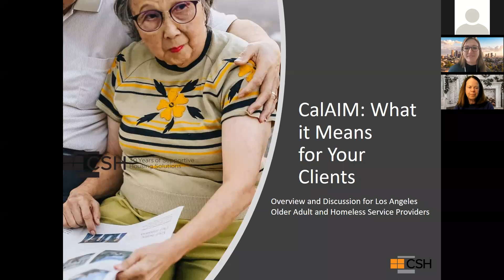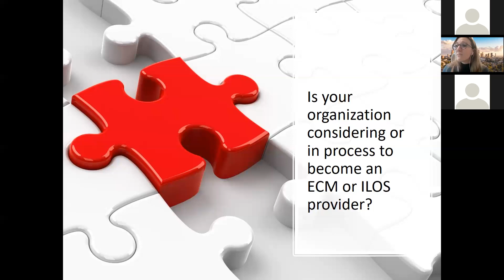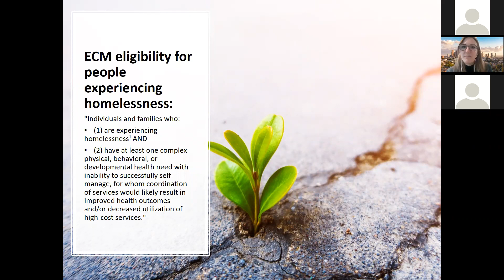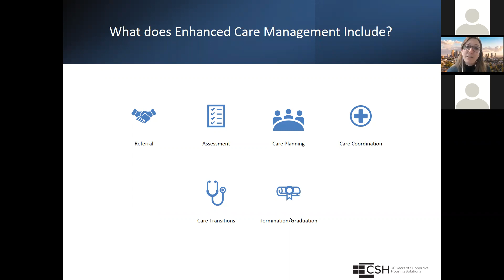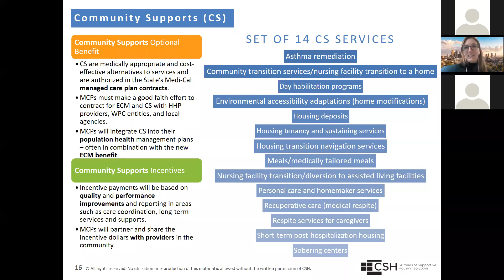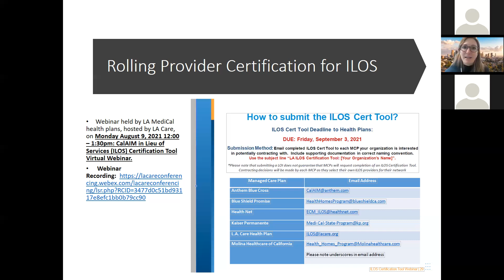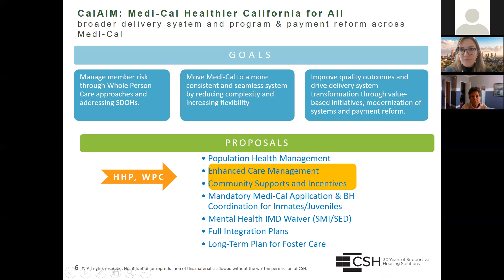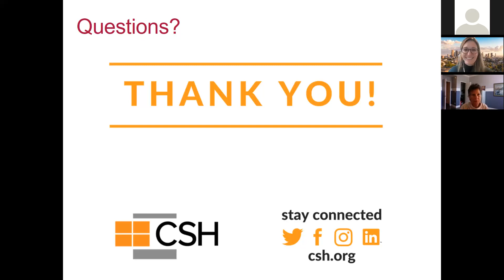CalAIM What It Means for Your Clients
Overview of CalAIM for older adult service providers caring for individuals experiencing homelessness. Presenter- Cheryl Winter, Senior Program Manager, Corporation for Supportive Housing.